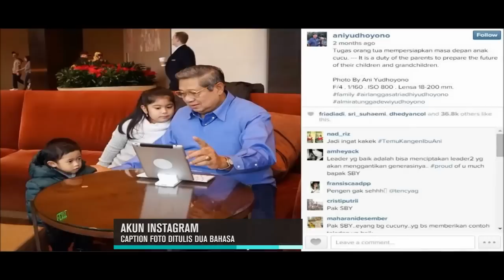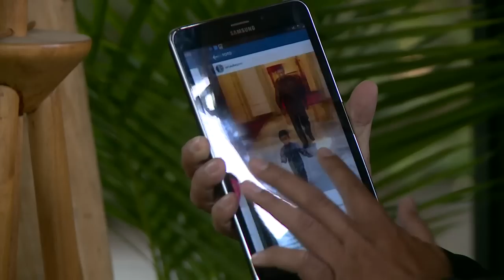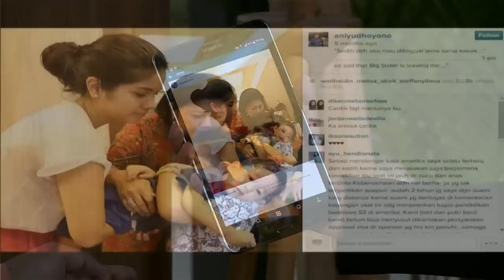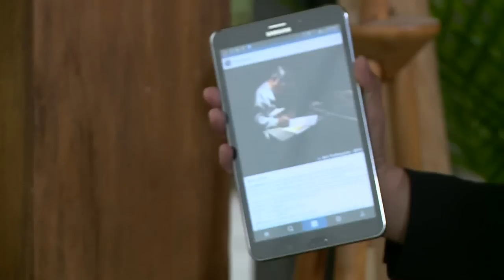Mas Febry Berbincang Bersama Ibu Ani Yudhoyono Dengan Hobi Fotografinya - IMS